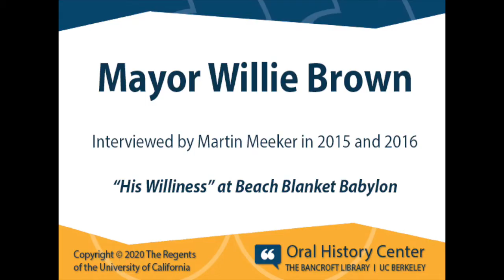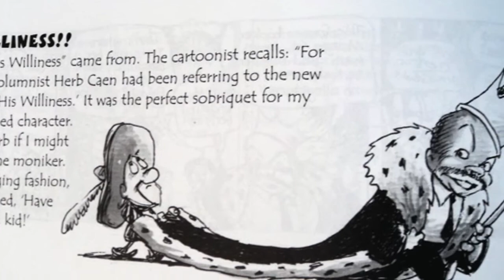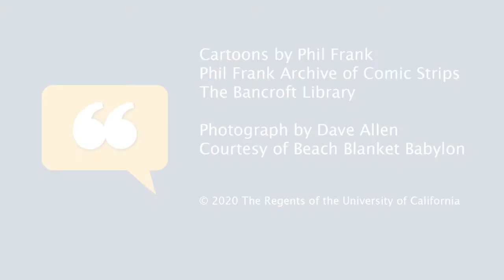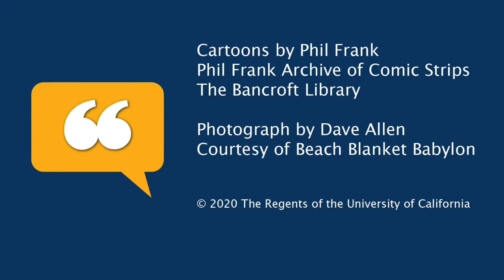Mayor Willie Brown, Beach Blanket Babylon, and "His Williness"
Former San Francisco Mayor Willie Brown reflects upon his appearances in the San Francisco revue Beach Blanket Babylon as a character inspired by cartoonist Phil Frank.

Read the Willie Brown oral history: "Willie Brown: Mayor of San Francisco, 1996–2004."

Phil Frank cartoon available at The Bancroft Library, UC Berkeley: Banc Pic 2012.032.
Photograph by Dave Allen. Courtesy of Beach Blanket Babylon.